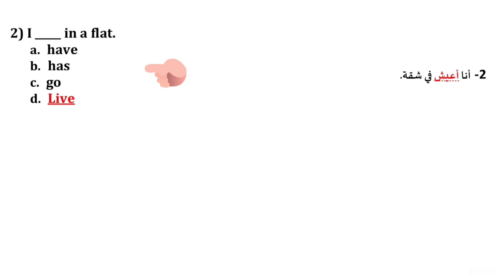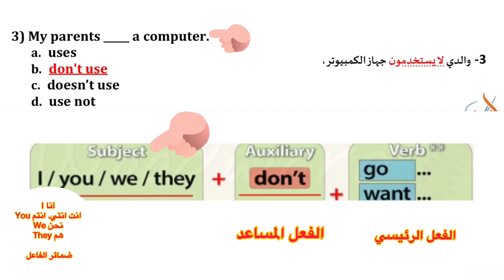شرح بنك الاسئله المقرر